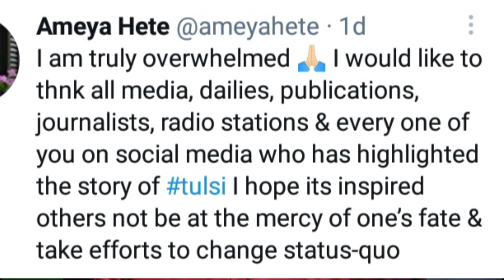Top News Stories - जमशेदपुर सिटी के 11 साल की बच्ची ने 1.2 लाख रुपये मे बेचे 12 आम | Neeraj Kumar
Top News Stories - जमशेदपुर सिटी के 11 साल की बच्ची ने 1.2 लाख रुपये मे बेचे 12 आम .